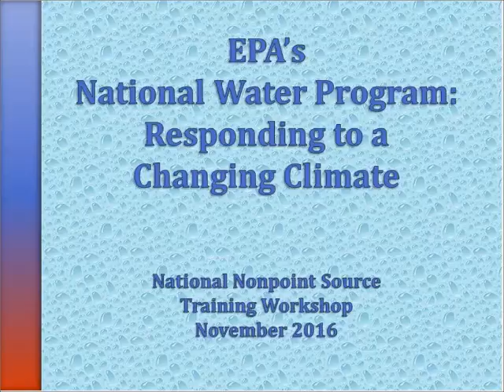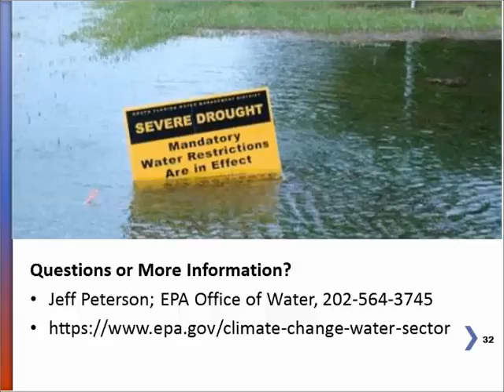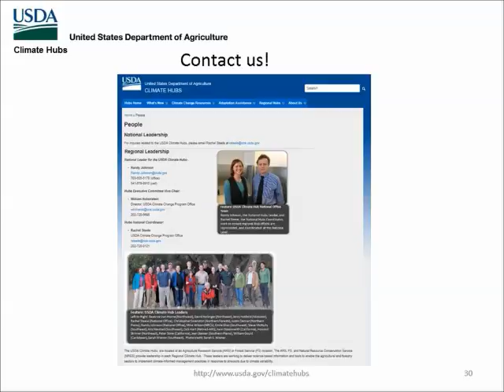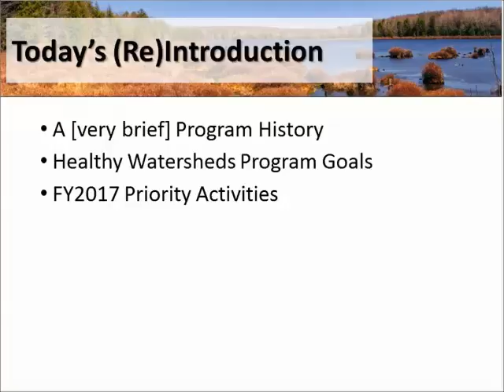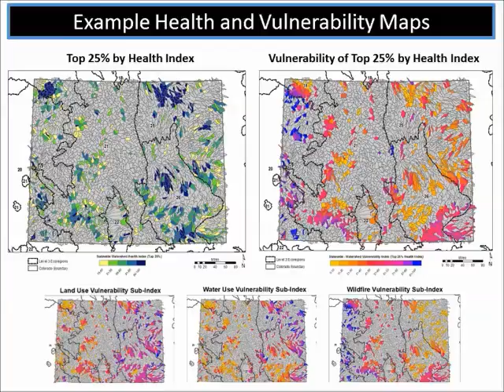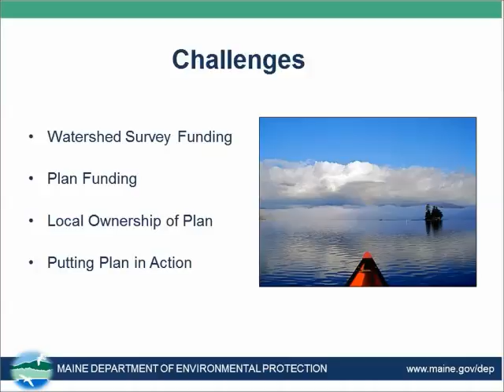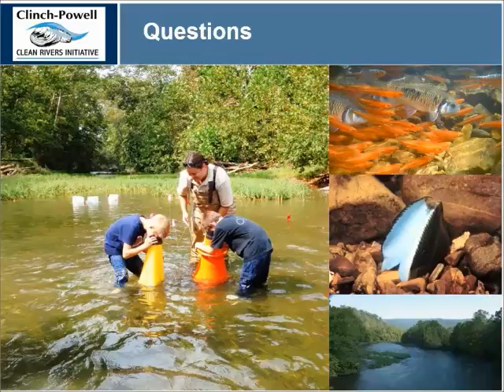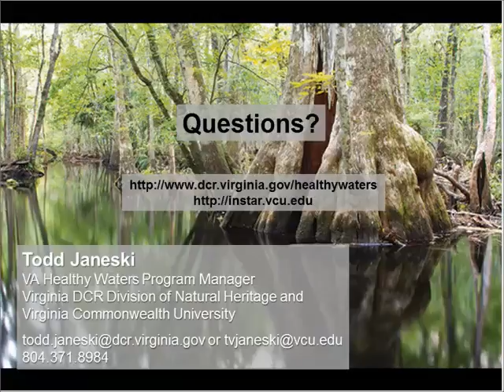2016 National Nonpoint Source (NPS) Training Workshop, day 4